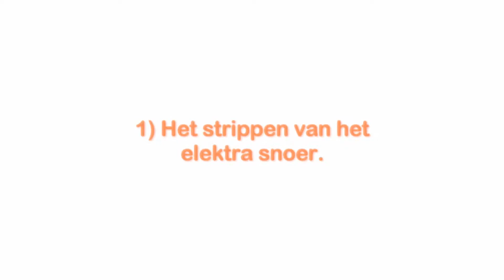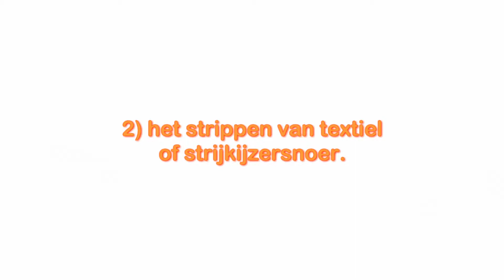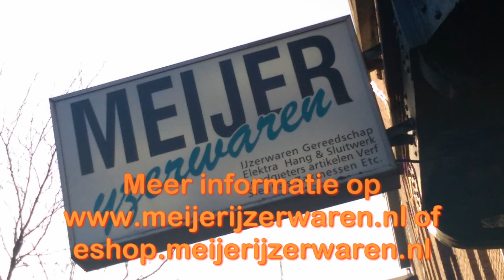Hoe strip ik een kabel / snoer?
Hoe strip ik een geaard snoer of strijkijzersnoer?.

In dit filmpje laten wij zien hoe je stap voor stap een snoer stript.
We laten zien hoe een geaard snoer word gestript maar ook een textiel of strijkijzersnoer.
Ook laten wij zien met welke gereedschappen u dat kunt doen.

Movie gemaakt door meijer ijzerwaren

Wilt u op de hoogte blijven van onze;
Tips, nieuws of onze toonbank humor.